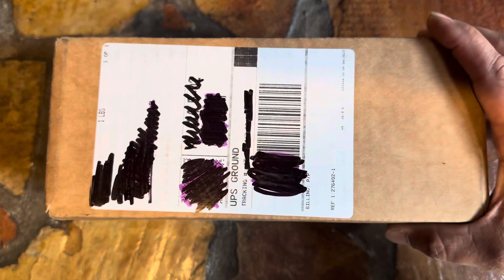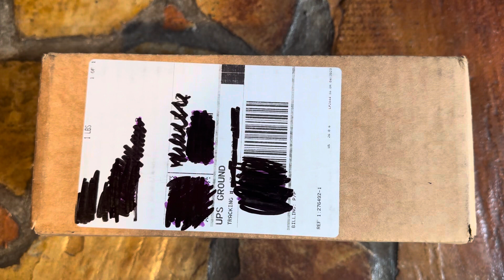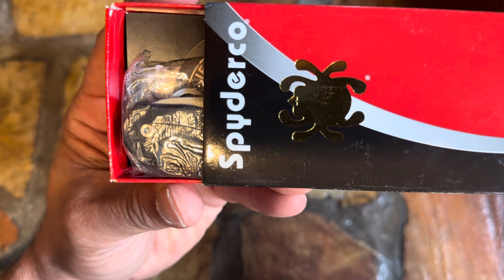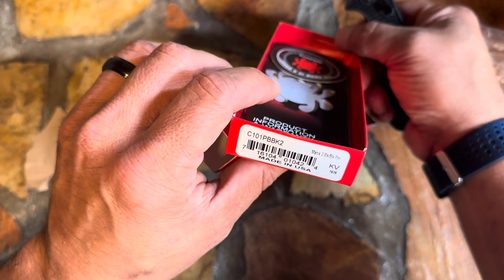Unboxing a lost box! What’s in it? Mystery box!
I just found this box under my bathroom sink. It’s probably been there for at least a year and I have/had no idea what was in it. Tune in to watch and open this mystery box with me!